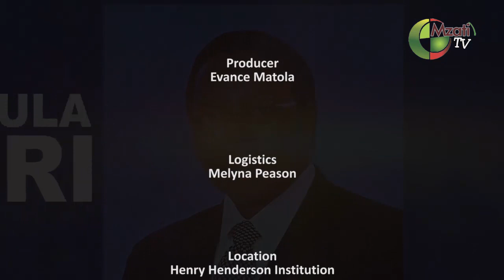Kufukula Mbiri -Rose Chibambo Ep 2 On Mzati TV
Host: Evance Matola , Guest: Historian John Gunde
Rose Chibambo (8 September 1928 – 12 January 2016) was a prominent politician in the British Protectorate of Nyasaland in the years leading up to independence as the state of Malawi in 1964, and immediately after